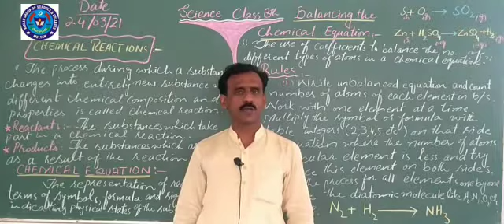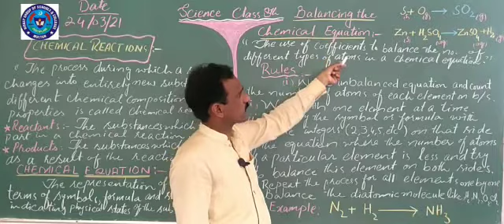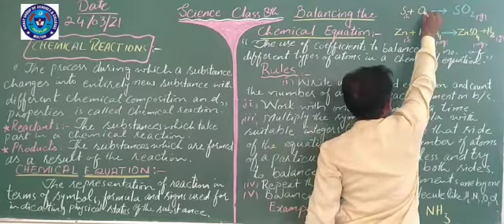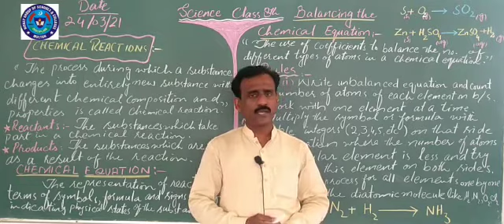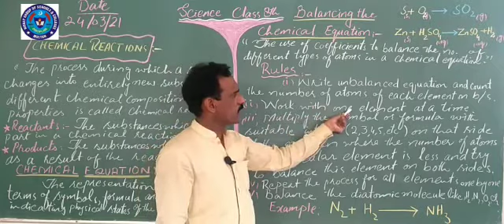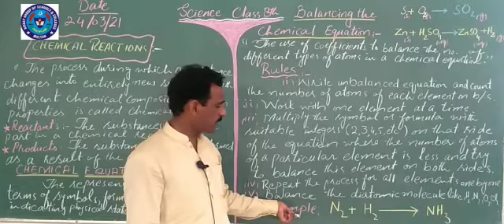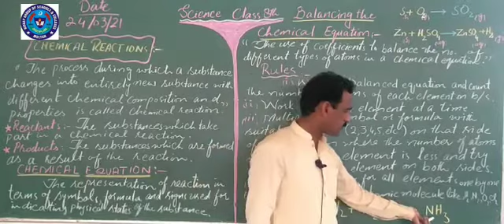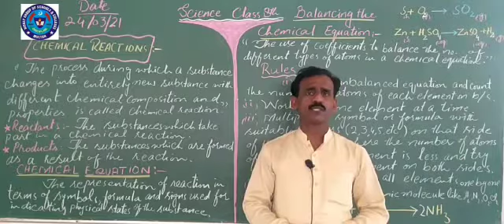SCIENCE 24 MARCH 8TH CLASS